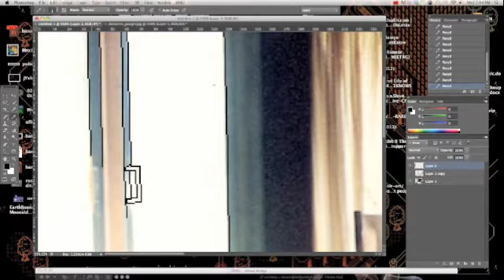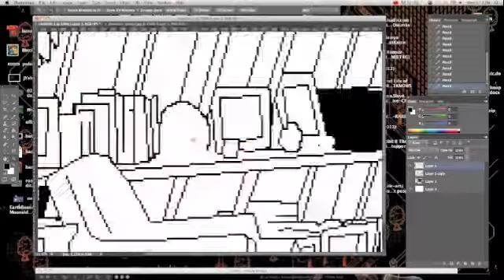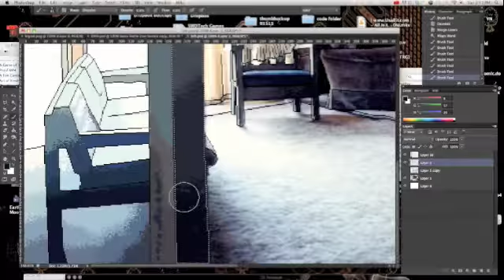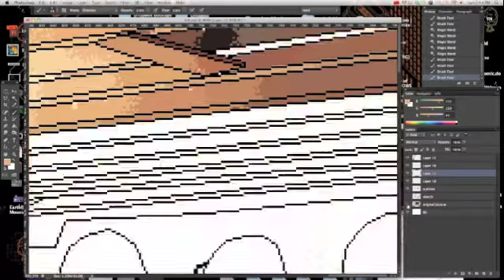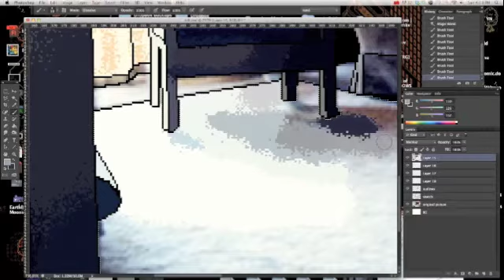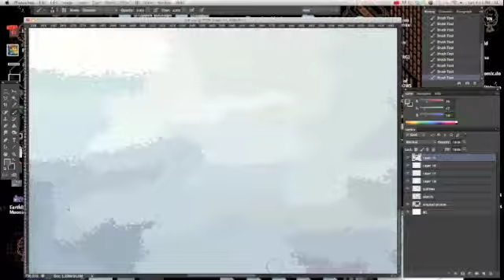Pixel Painting A Photo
In Photoshop, I took a photo, reduced it's size and black outlined the whole picture then used a dissolve brush to put in the color samples from the original photo, no filters used. A 7 hour project reduced to a little over 5 min.